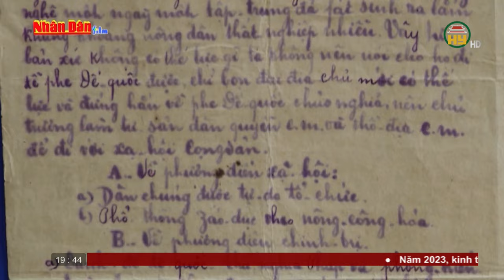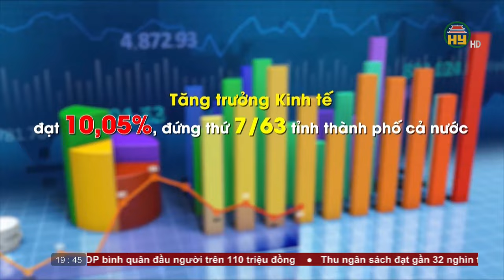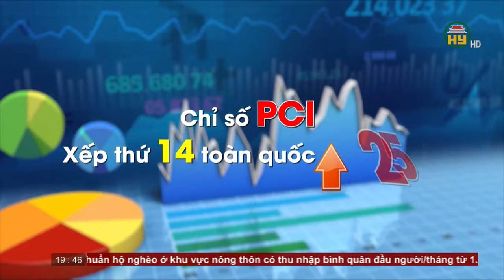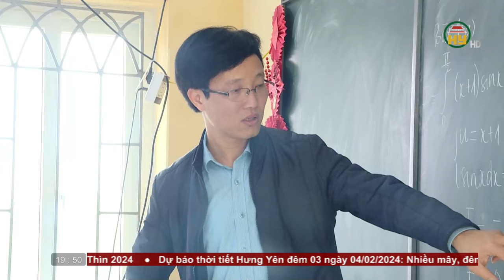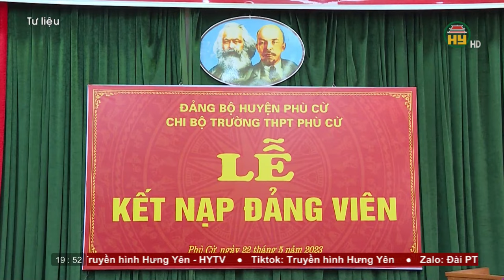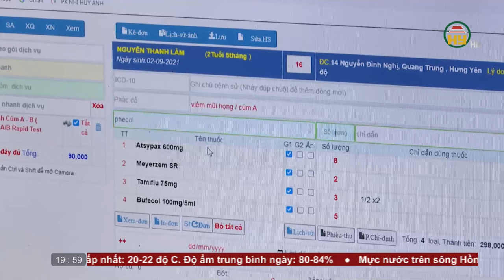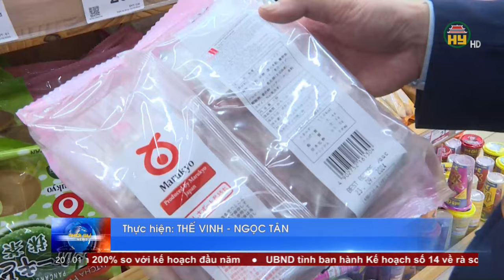Thời sự Hưng Yên thứ 7 ngày 03/02/2024